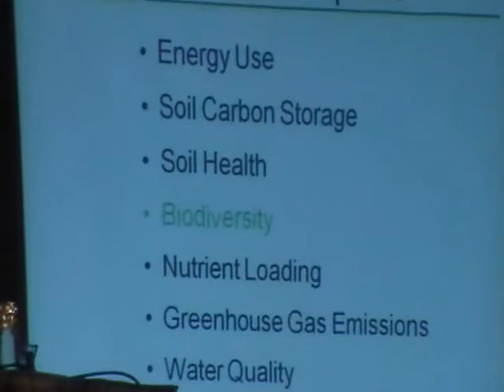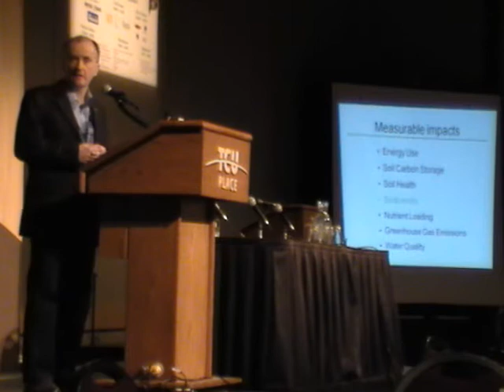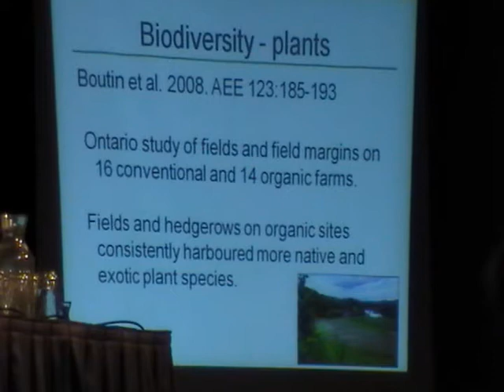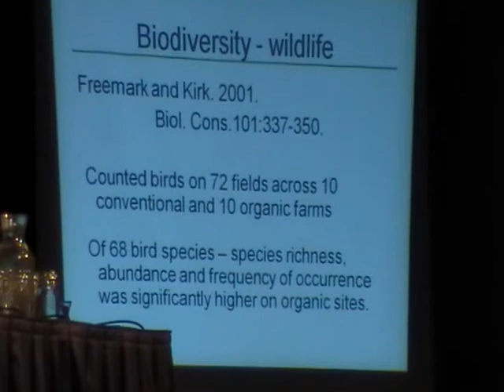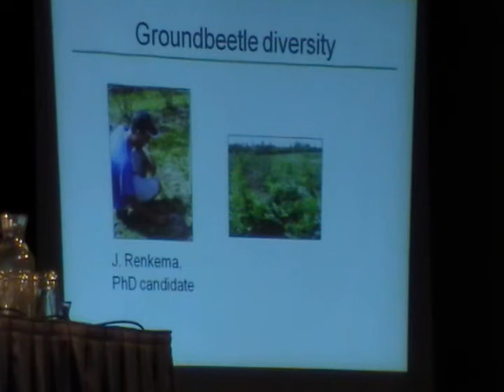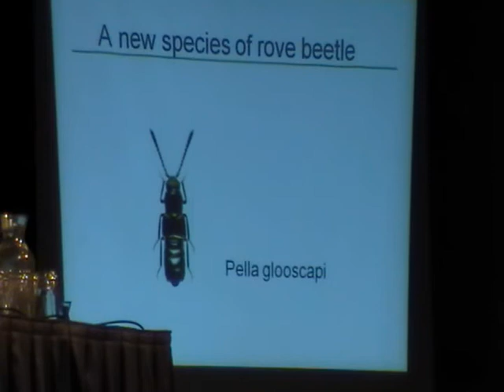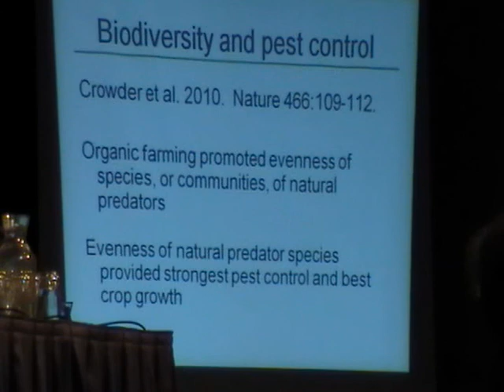Part 5. Dr. Derek Lynch: "The Science Behind Organic Environmentalism"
Part 5 of Dr. Derek Lynch's keynote address, "The Science Behind Organic Environmentalism" at the 2010 Organic Connections Conference in Saskatoon, SK explores biodiversity in organic agriculture. Dr. Lynch is the Canada Research Chair in Organic Agriculture at the Nova Scotia Agricultural College.